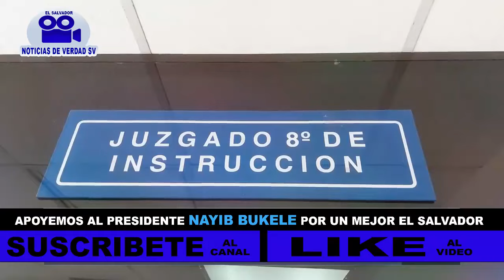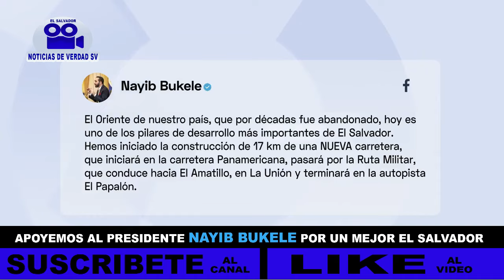FMLN PROPONE QUE ESTADO INDEMNICE A ANGELITOS CON $3,000 | FGR ACUSA A NETO DE ROBARSE $275.000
FGR HACE NUEVA ACUSACION A EXALCALDE DE S.S. DE APROPIARSE $275.000. FMLN PROPONE INDEMNIZAR A AFECTADOS POR REGIMEN DE EXCEPCION

Si quieres apoyarnos economicamente para mejorar el canal te dejo el LINK

CHIVO WALLET
Escaneando el codigo QR que aparece en el video